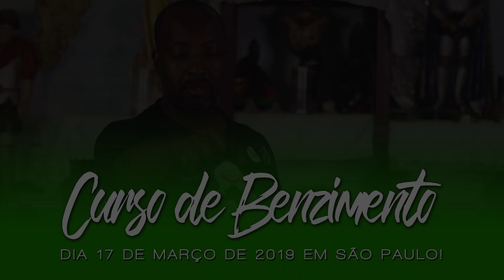Umbanda Eu Sinto | Curso de Benzimento em São Paulo/SP (Informações: 11 93226-6641)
🌿🌿🌿 CURSO DE BENZIMENTO COM PAI RENATO NO TEMPLO DE UMBANDA ANJO DIVINO SALVADOR (TUADS) 🌿🌿🌿

Venha aprender os segredos dos nossos antepassados nas práticas e consagrações de benzimento de pessoas, ambientes e objetos que necessitam desta técnica milenar.

‼️ VAGAS LIMITADAS ‼️

✔️ Ministrante: Pai Renato
✔️ Data: 17 de Março de 2019 (Domingo)
✔️ Horário: das 16h00 às 20h00
✔️ Investimento único: R$ 70,00
✔️ Local: TUADS - Rua Mirante do Paranapanema, 196 - Vila Bancária Munhoz - São Paulo/SP